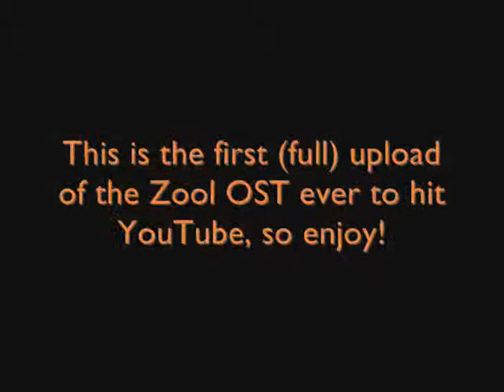Zool: Ninja of the "N"th Dimension OST: Track 03 - Sonic Basher (GREEN)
The original soundtrack of Zool: Ninja of the "N"th Dimension has finally hit YouTube! So sit back and enjoy the sounds from the quest of the epic gremlin ninja!

This is the third track from the OST, and is my personal favourite. It's Sonic Basher, which is a reference to one of Zool's more popular mascot rivals: Sonic the Hedgehog. It's in-game genre is GREEN and it was composed by @afterswishmusic5560

The image used for this video was drawn by me.